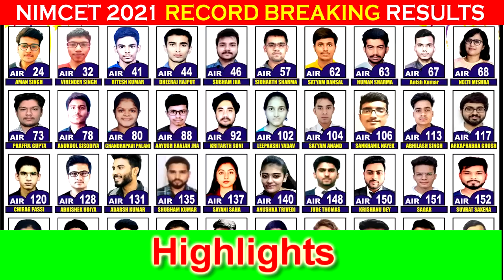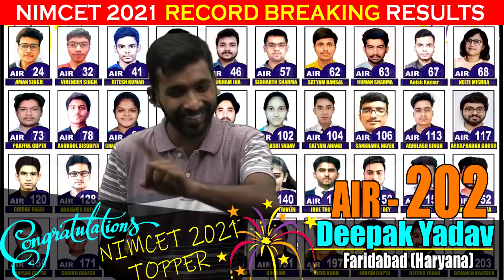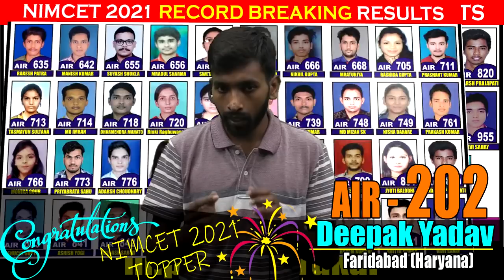Winning strategy of "DEEPAK YADAV" AIR - 202 NIMCET - 21 | Impetus Gurukul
This is Sharad Neha Gupta and in this video "DEEPAK YADAV" will share his experience of achieving AIR - 202 In NIMCET 2021 Exam. So sharing with you all his success journey with Impetus Gurukul.